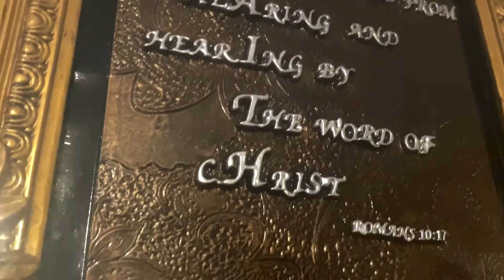Mike 23 - Critical Thinking / Intro